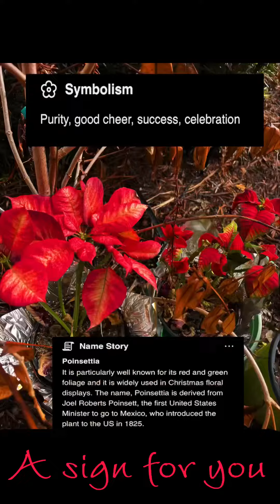Poinsettia, Purity, Good Cheer, Success, let’s Celebrate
Thursday Night Live will be back every Third Thursday of every month see you live on the 19th 🥰